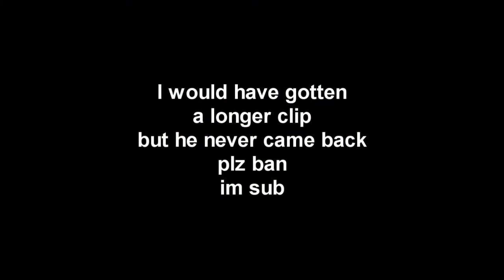Coach_Winkie Hacking [FF]